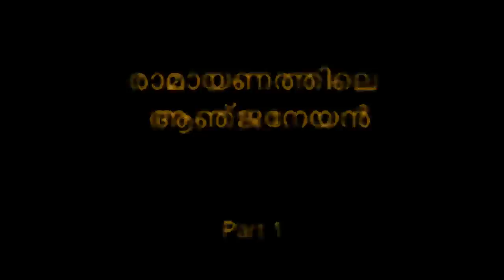Swami Nirmalananda Giri - Ramayana & Anjaneya - Part 1 (രാമായണത്തിലൂടെ - ഭാഗം -1)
ആഞ്ജനേയ ഹൃദന്തത്തിലേറി രാമായണത്തിലൂടെ ഒരു യാത്ര.